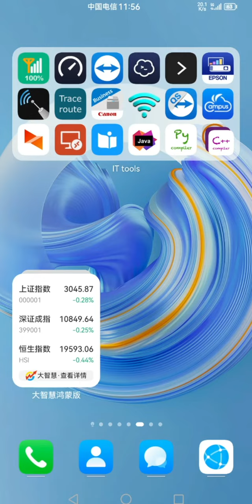China Telecom Macao中國電信澳門 5G. Compare to 1st date of Release. Now It is REAL 5G. So Fast!!